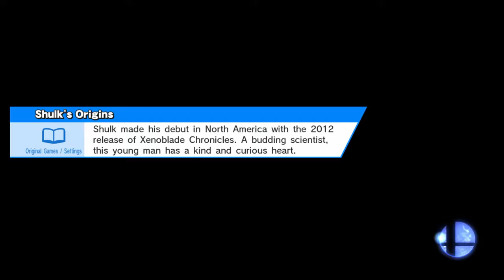LoS5W14 | DL2 | Avalanche & RXJ vs Atmos & Sin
League of Shadows Season 5 Weekly 14
Thursday, Aug 11, 2016
Otaku Cafe, San Antonio, TX
Super Smash Bros. For Wii U (Ver. 1.1.6)

Doubles (12 Entrants)
Losers Round 2
Avalanche (P1 Yoshi) & RXJ (P3 Wario / Yoshi)
vs
Atmos (P2 Diddy) & Sin (P4 Toon Link)